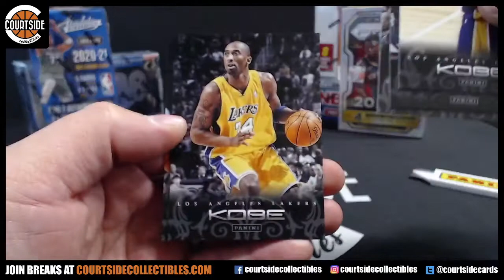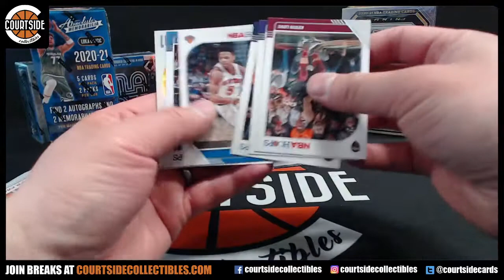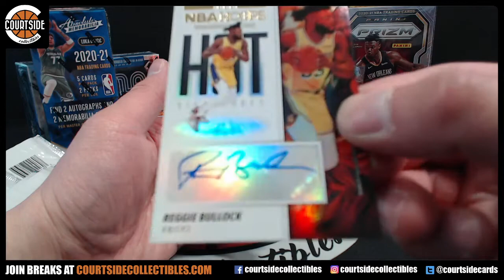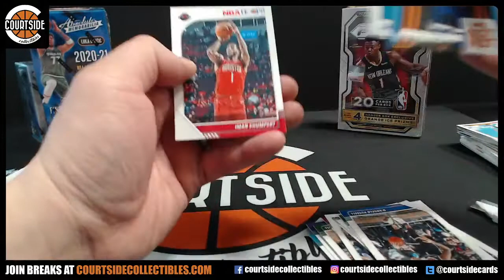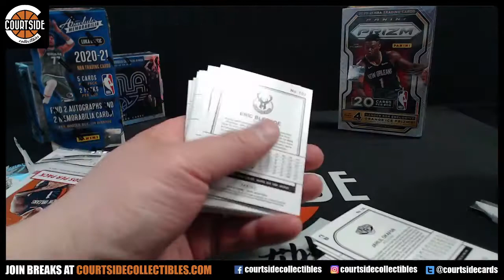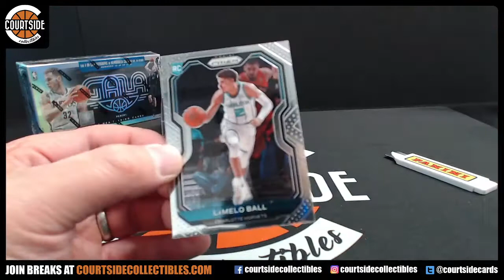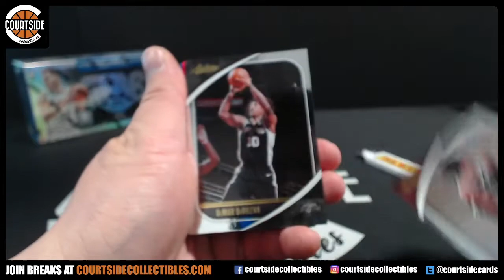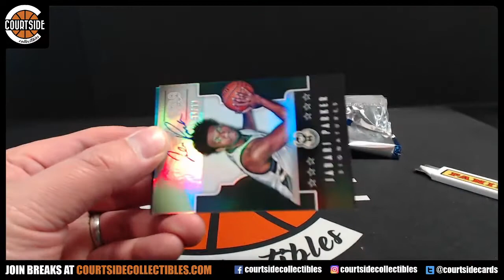Courtside Basketball 5-Box Random Team Mixer #201 [Absolute, Hoops, Gala, Momentum]